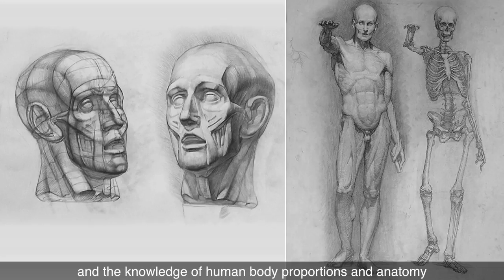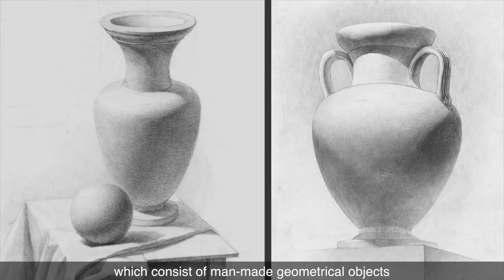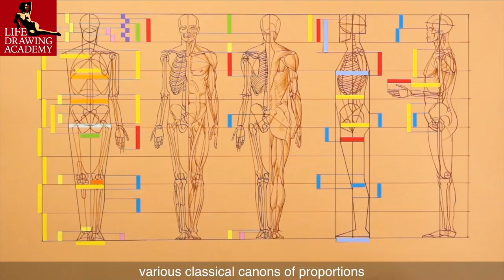How Long Does it Take to Learn Drawing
- Art students who would like to become fine artists, start their art education in art schools from the age of 9 or 10. By the end of this school, which takes 4 to 5 years, they have very good drawing, painting, decorative arts, composition, and sculpting skills as well a firm knowledge of the history of arts. Nevertheless, to enter a good art academy, it is necessary to take 3 additional years of preparatory courses to raise their drawing and painting skills to the next level. Art academy entry exams include drawing a figure and a portrait from life. A student should demonstrate high level of drawing skills and full understanding of constructive drawing principles and the knowledge of human body proportions and anatomy. This system gives great results and has developed very skillful and original fine artists for many centuries. To learn good drawing skills, get personal tutoring from professional artists and art teachers